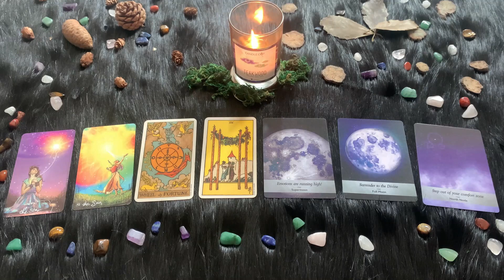|Martedì 30 Marzo 2021|Oroscopo Paolo Fox Le previsioni segno per segno! Le emozioni sono importanti